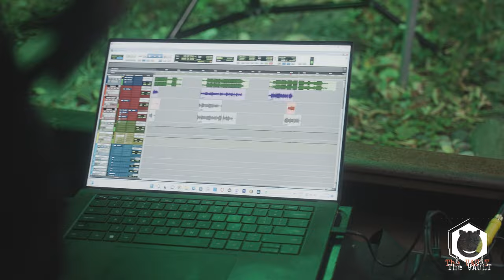MAXXIMUS_KEEPING IT A [SECRET] IN THE VAULT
neqzrecords camp
Program Coordinator Contacts